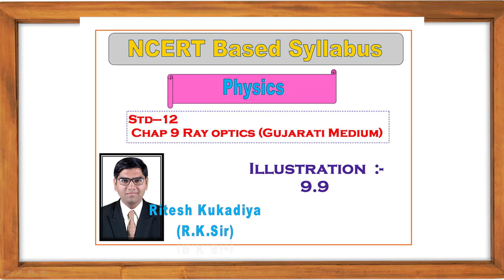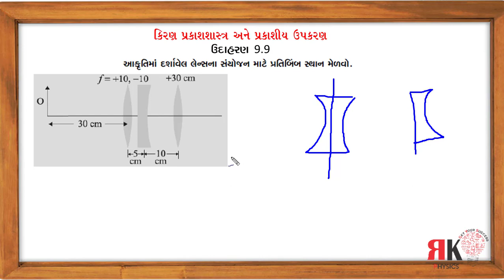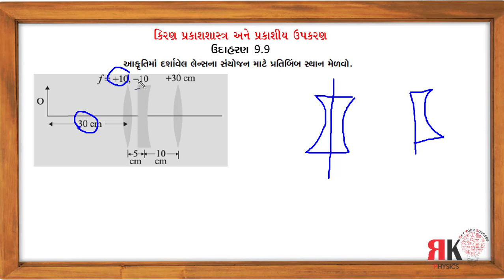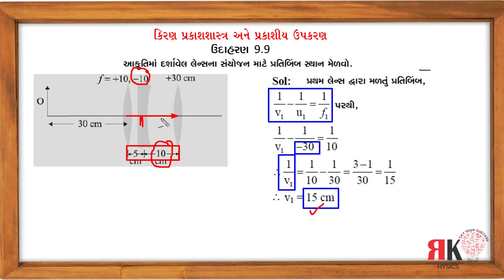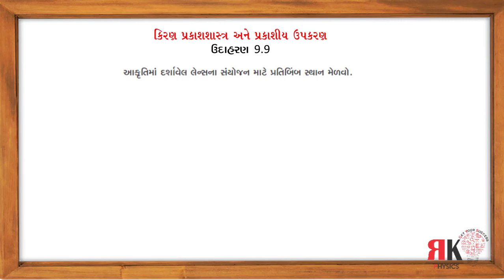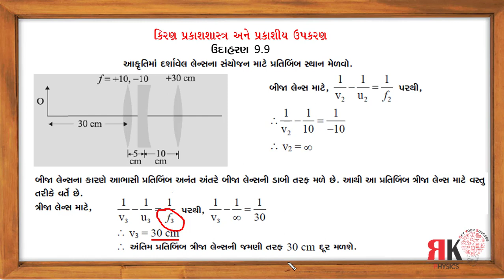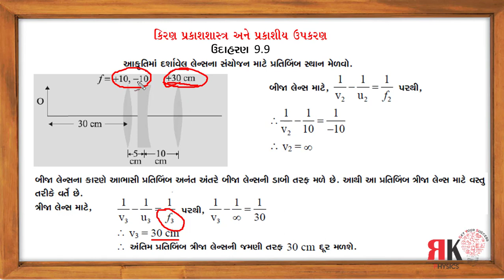Illustration 9 9 || std 12 example 9.9|| Ritesh kukadiya|| Rk Physicsguru